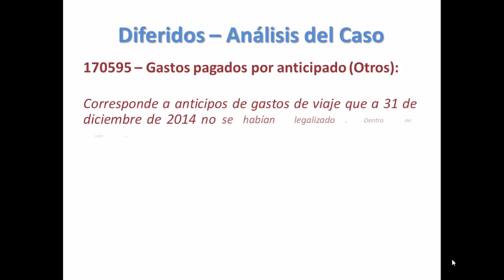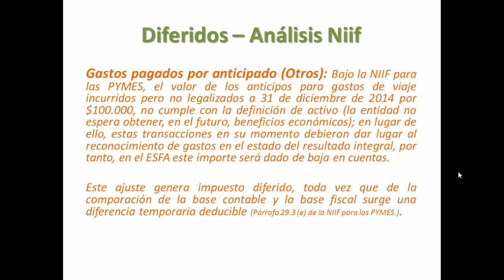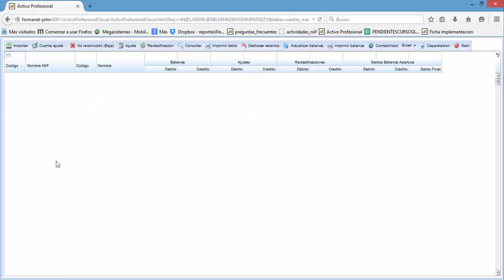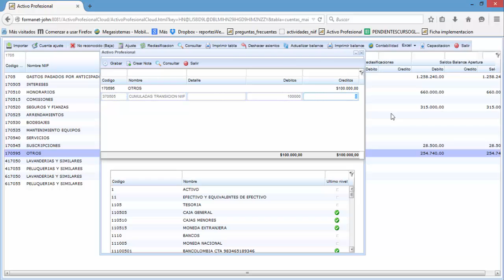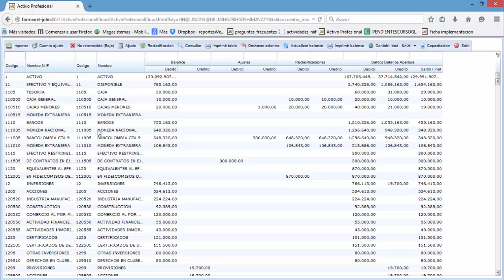Guia practica ESFA MEGASISTEMAS Video 14 Analisis diferidos baja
Guía práctica para que usted implemente el estado de situación financiera de apertura bajo NIIF PYMES a través del software de MEGASISTEMAS. VIDEO 14